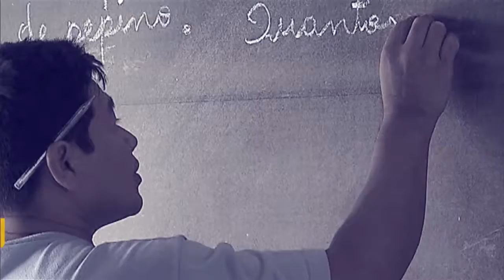Ministério da Defesa leva assistência médica e social para ribeirinhos da Amazônia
POR DENTRO DO GOVERNO - 02.12.16: O Ministério da Defesa leva assistência médica e social para as populações ribeirinhas da Amazônia. O ministro Raul Jungmann conta como as Forças Armadas fornecem serviços de saúde e educação para comunidades isoladas.